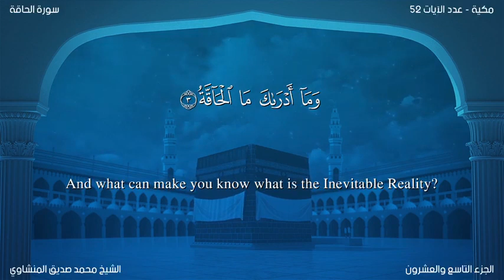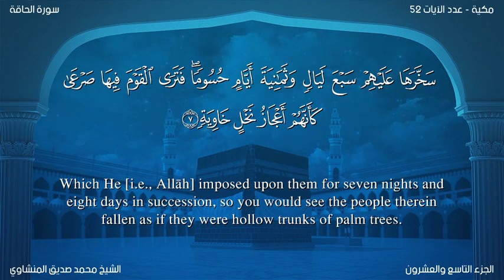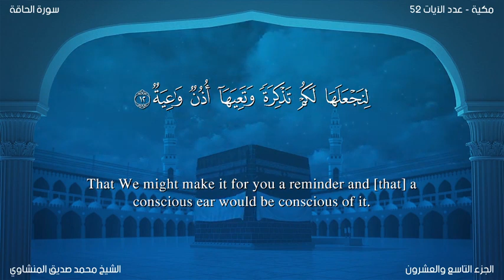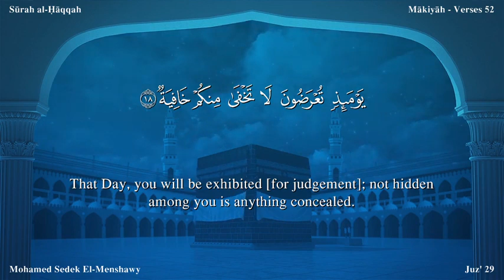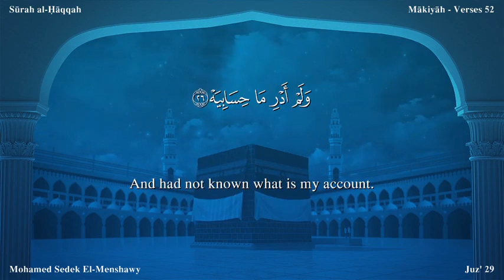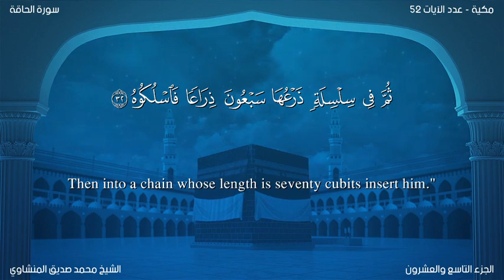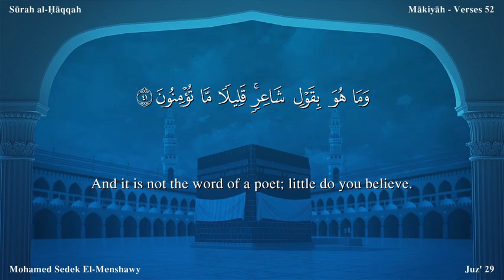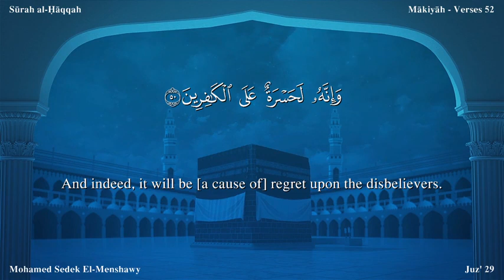سورة 069 الحاقة المنشاوي مصور مترجم ترجمة صوتية و كتابية اللغة الإنجليزية